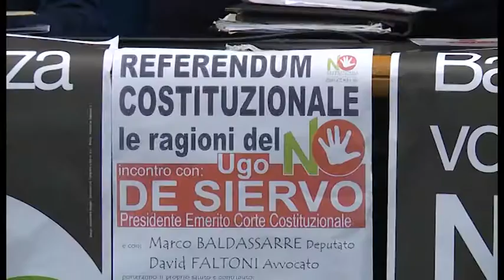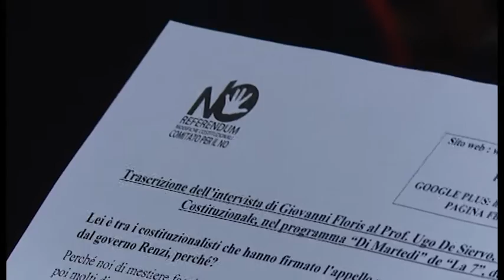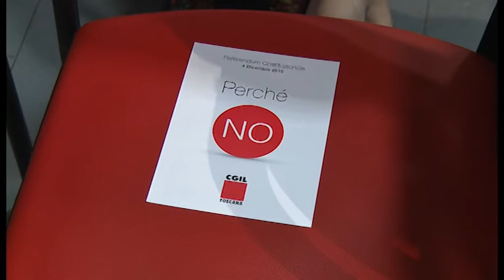Referendum, De Siervo ad Arezzo: "le riforme si devono fare, ma fatte bene"